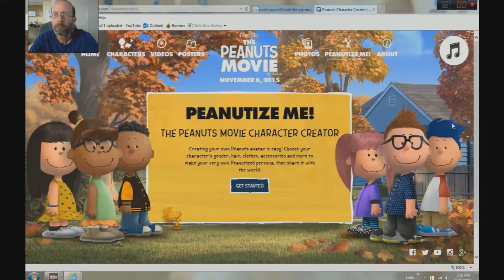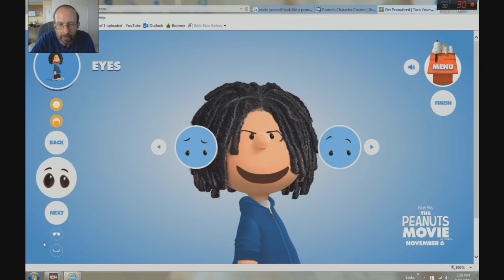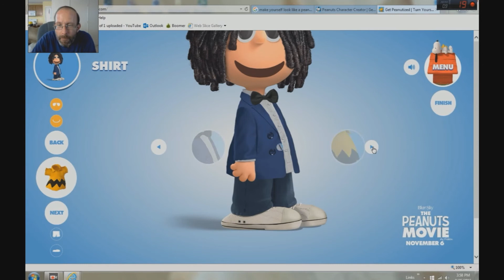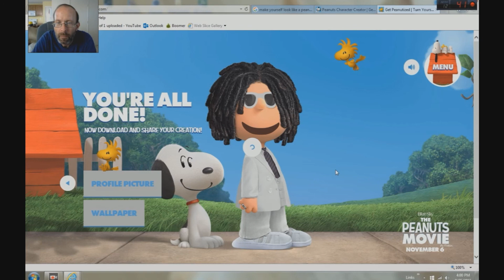Get Peanutized for new Peanuts movie.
Creating your own Peanuts avatar is easy!  Choose your character's gender, clothes, hair, accessories and more to make your very own Peanutized persona, then share it with the world.